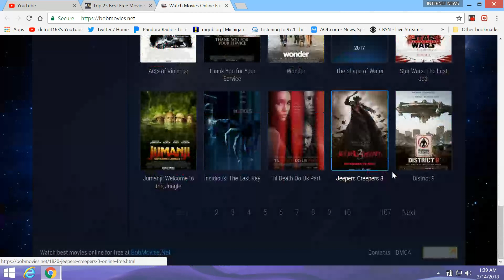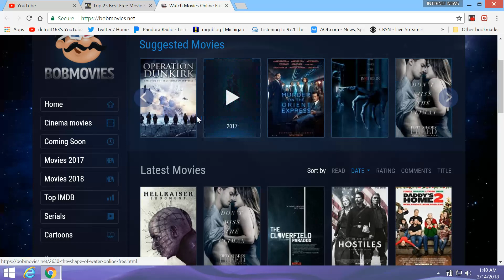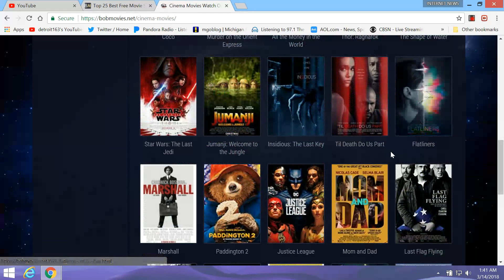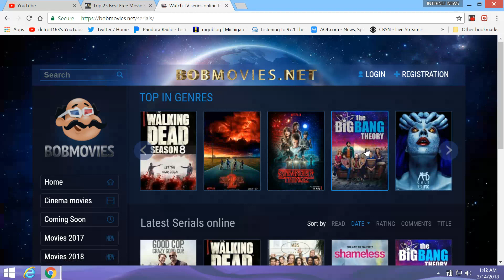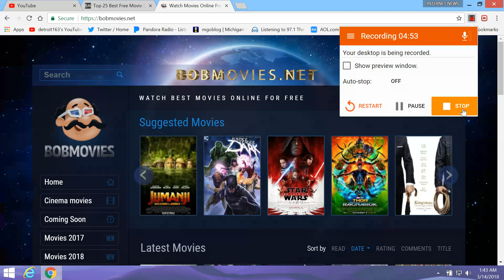bobmovies. new free movie site. free online, top/full free movies